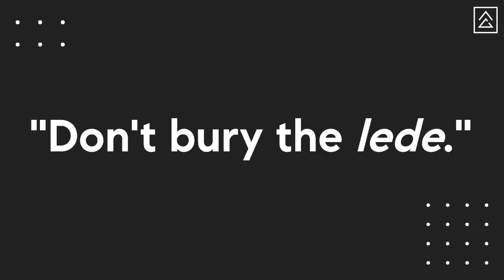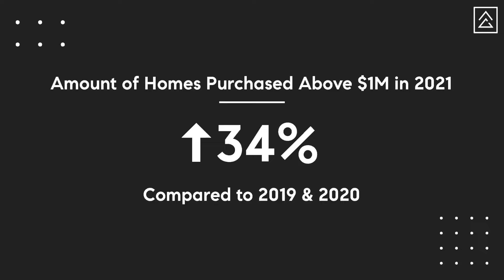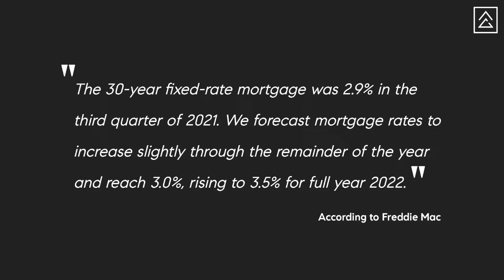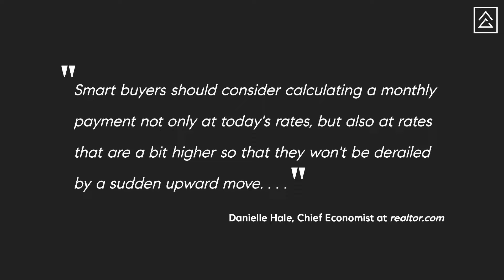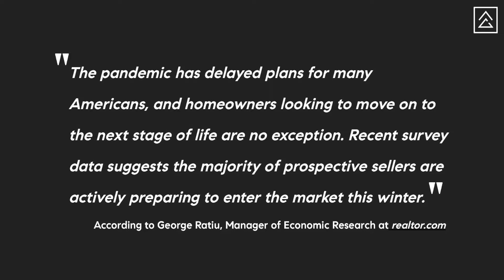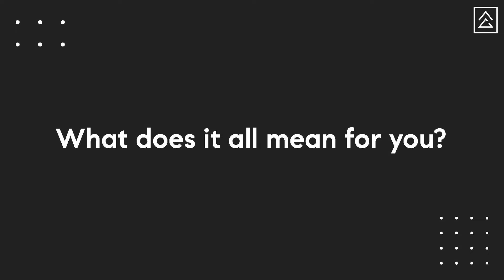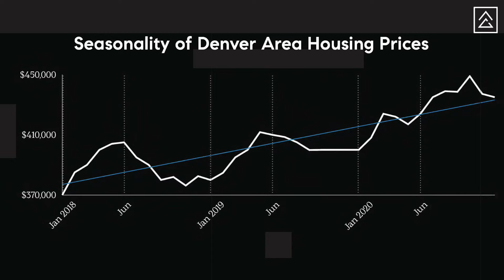Denver Colorado Housing Market Report November 2021 | Episode 48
Denver Colorado Housing Market Report for November 2021:

Advantages abound for both homebuyers and sellers. We explore how waiting can be detrimental and costly.

(00:00) Intro
(01:06) Home values/prices
(01:50) Pending Listings
(02:09) Seasonality
(02:35) Inventory
(03:00) If you're considering buying a home...here's what you should know
(03:36)Taking time off can be costly
(04:08) Smart buyers can succeed by planning ahead
(05:07) Bottom line for buyers
(05:55) If you're considering selling a home...here's what you should know
(07:04) Sellers are still firmly in the driver's seat
(07:28) What does it all mean for you?
(07:55) Bidding wars
(08:49) Bottom line for sellers
(09:26) Outro

If you would like to explore the advantages of working with Matt Thomas, start with a conversation.

Learn how to use your equity to prepare your home for market without any money out of pocket, fees, or interest:

Learn how you can buy a home before having to sell yours first: